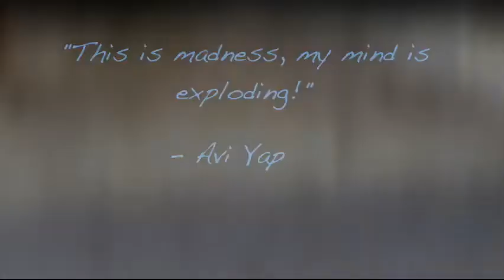Saturn Magic - The Vault - Fantasy by Patricio Teran video DOWNLOAD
to purchase this item or view our fantastic range of other magic products